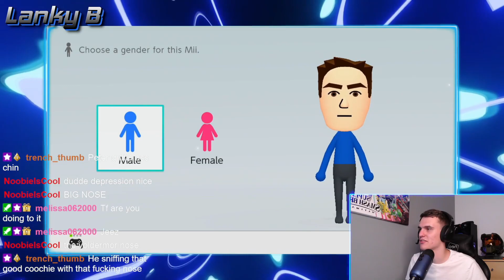Lanky Makes a Mii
What's up guys, this is a highlight from one of my Twitch Streams. This video was made by Trench